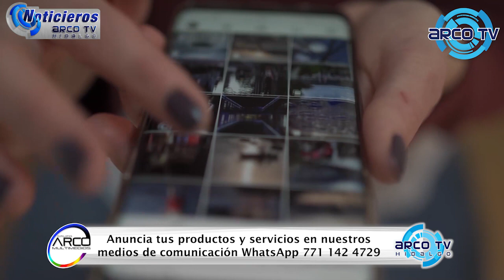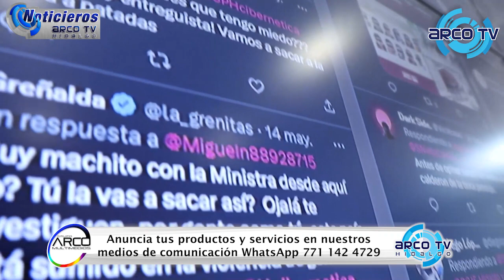NOTICIEROS ARCO TV 23 junio 2023 por ARCO TV HIDALGO El canal de tu confianza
La información es poder y el poder se los da Noticieros Arco Tv
Información: Internacional, Nacional, Estatal, y de tu región solo en Noticieros Arco Tv
Director General y productor Lic. Eduardo Corella Leal
Conduce: Ma. Angela Delgadillo Ugalde